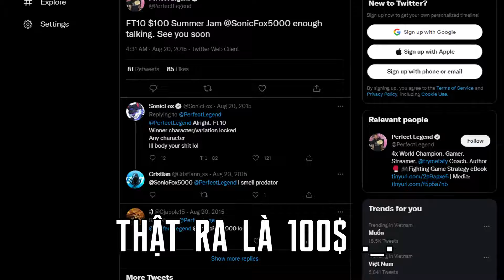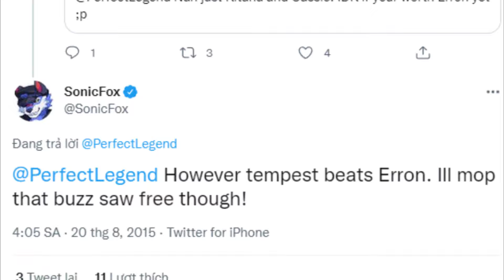[TĐĐK] 13-0 | Trận Chiến Lịch Sử Của "Siêu Cáo" Và "Chiến Thần Hoàn Hảo"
Chào mừng các bạn đến với Underworld Dojo!!! Với mục tiêu hướng đến những người chơi mới lẫn những người đã, đang chơi game đối kháng nên kênh chúng mình được lập ra để làm những clip giới thiệu, hướng dẫn, phân tích, giải trí... dưới góc nhìn hài hước và thuần Việt nhất hứa hẹn sẽ đem đến cho các bạn trải nghiệm thư giãn, bổ ích nhất về dòng game kén người chơi này.

Nếu các bạn cảm thấy hứng thú với video và kênh của chúng mình, hãy ủng hộ chúng mình bằng cách  ấn nút Subcribe và đấm vào nút chuông để nhận được thông báo về video mới nhất nhé!! Mong rằng các bạn sẽ đồng hành cùng chúng mình trên chặng đường đạt được mục tiêu 1000 subs đầu. Rất cảm ơn các bạn!!!
Script: Nooby
Voice: TonyL
Editor: TonyL